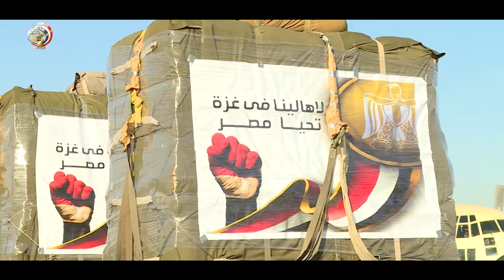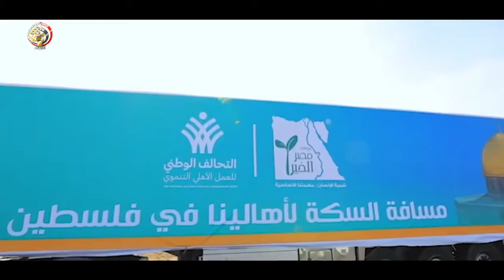مصر وعدد من الدول ينفذون عملية إسقاط لأطنان من المساعدات الإنسانية فوق قطاع غزة